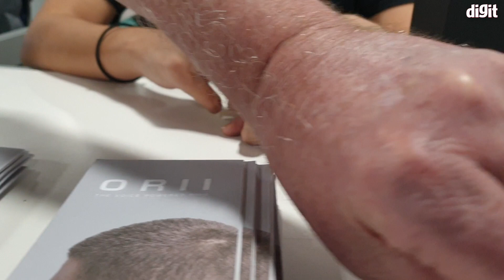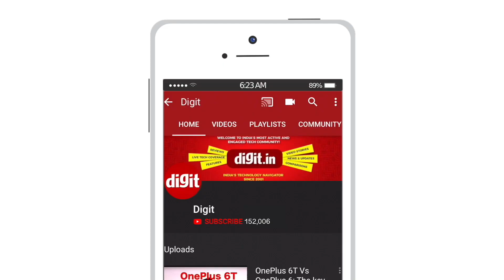CES 2019: ORII Voice Powered Smart Ring for sending messages | Digit.in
In this video we take a look at ORII which is a voice powered smart ring for sending messages without the need of a screen. ORII was showcased at CES 2019.